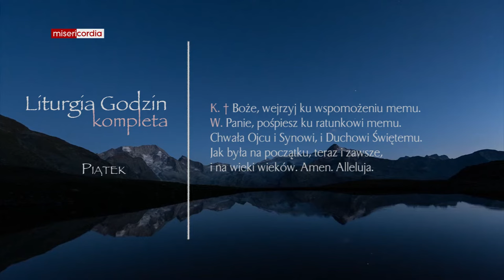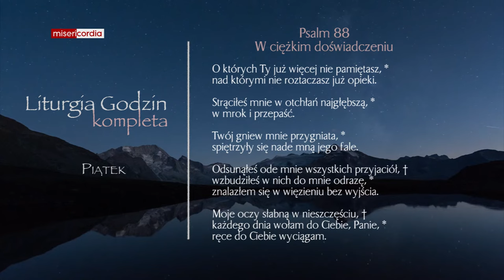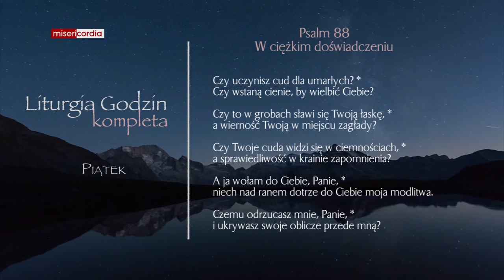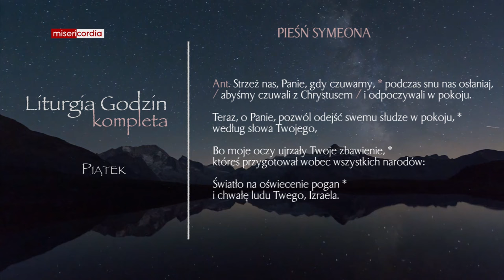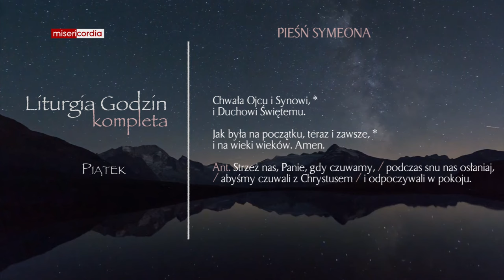Liturgia Godzin | Kompleta | Piątek